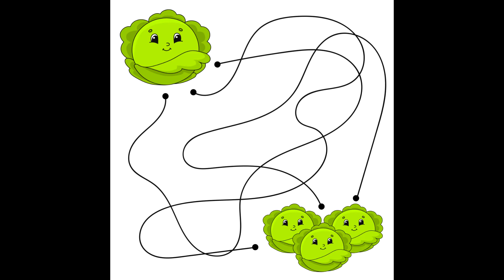Maze (maze games PART 16) - Laberinto (juegos de laberinto PARTE 16)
LEVEL: hard.
CHALLENGE: solve all the mazes in 2 minutes. If you can't, try again.

NIVEL: difícil.
RETO: acertar todos los laberintos en 2 minutos. Si no lo logras, vuelve a intentarlo hasta conseguirlo.